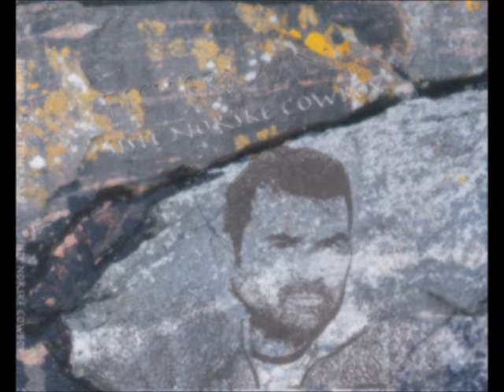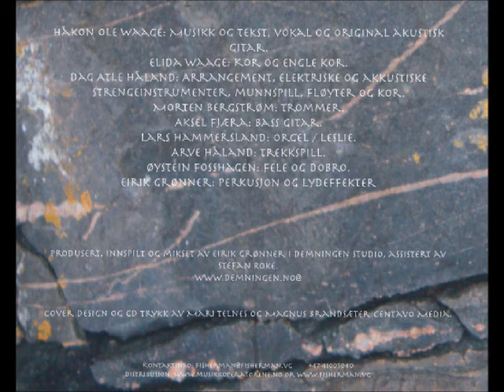Fisherman - Siste norske cowboy - Premix medley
En enkel premix medley av nye låter på albumet Siste Norske cowboy. Fisherman - Siste norske cowboy - Håkon Ole waage